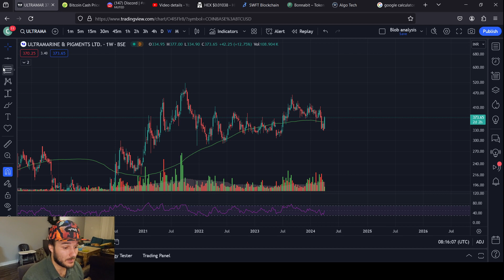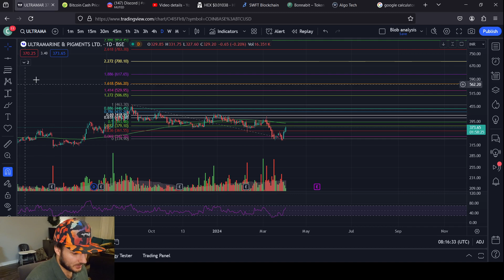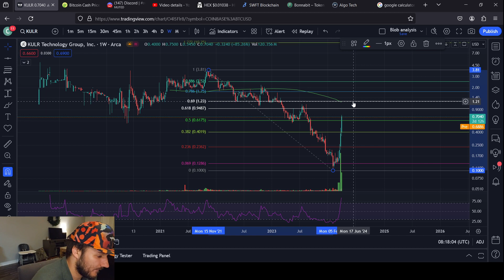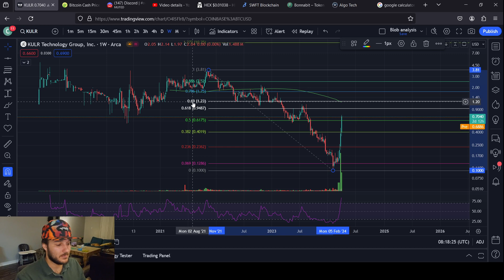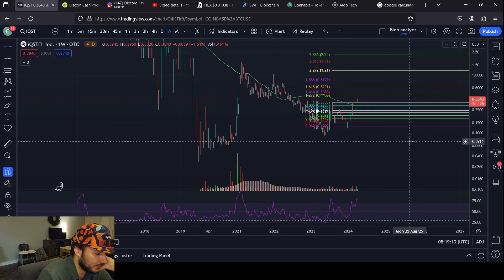STOCK PRIC PREDICTIONS: TSLA, KULR, IQST and ULTRAMAR